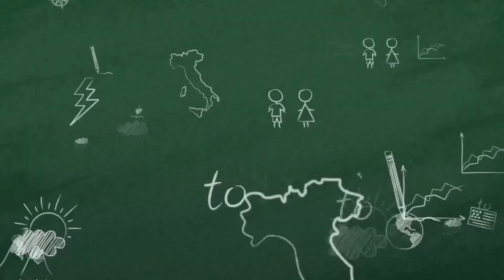YES饅頭時間 耶穌的七個我是系列 第五集 耶穌說復活在我 生命也在我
約翰福音11:25，耶穌說：「復活在我，生命也在我；信我的人，雖然死了，也必復活。」

這一集，科學實驗室透過種子重生的例子，告訴我們，我們的生命也可以透過耶穌而有重生與成長，只要我們信靠耶穌，將重新得力。